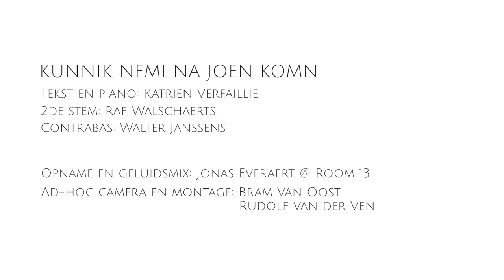Katrien Verfaillie - Kunnik Nemi Na Joen Komn met Raf Walschaerts en Walter Janssens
Tekst en piano: Katrien Verfaillie
2de stem: Raf Walschaerts
Contrabas: Walter Janssens
Opname en geluidsmix: Jonas Everaert @ Room13
Ad-hoc camera en montage: Bram Van Oost en Rudolf van der Ven

Grote dank aan al wie meewerkte vanuit zijn/haar kot!

ZING MAAR MEE:

‘k Weetn ik nog goed ê tied êlee,
Iederiè keek na den teevee,
’t Werd toen ol veel over verteld.
Da Vlièrmusvirus va Wuhan,
in iène ki kwam dat deran,
me moeder emme toen êbeld.
Katrien wost zièr eki je nann
en doet ê moendmaskertjen an,
’t noèdlot is ier oek toe êsloa!
Mo ’t wos toch ièn of andern typ,
die zei ’t is mor e simpeln griep,
je moe toch niet benauwd zie

Moooo, kunnik nemi na joen komn!
Want iederièn bluuft i ze kot.
’t Zie roare tiedn va Corona,
mo mens, mor is dat toch etwot!

De menschn sloegn in paniek!
Van Ranst kreeg hièlega geliek.
Italië stoend op nummer iè!
De ski-vacance wos edoan,
stoen je te dicht vann Italioan,
wê j’addet a je bièn!
En oeste en e zièrn kop,
hièl vele kurs der bovenop,
in iène ki gin oastm mi!
E weke loater lig j’op ’t spoed,
dokteurs die zegn ’t i nie goed,
Mo vint ik zoe benauwd zie!

Refrein

’t Is lik nn oèrlog va welièr,
da doe voe vele menschn zièr,
nunder routine zie ze kwiet.
Der komt gi geld nie mi na binn,
die vule ziekte ist ant winn,
de wèreld die deroender liedt!
Juuste dien Trump at tnie verstoa,
teegn te Poashn wost edoa,
e kustn me were erbegunn.
Terwijl dat ’t zorgnd personièl,
ant vechtn is voer ieder dièl,
mo moe zieder benauwd zie!

Refrein

Nuus oar wordt griest e veel te lank,
me zien nog eevn preus pertank,
me wiln zo gêrn na de ziè!
De joentjes misn nunder moatn,
je kut dat azo agliek nie loatn,
versoepeln go ze toch e kiè!
Lat uus mo bluuvn i nuus kot,
zodat de curve daalt biegod,
zodamm ê schoènn zomer ê.
En toe gomm daansn in de stroatn
en toe gomm knuffeln me nuus moatn
en toe…
 Raf, moe wieder toe nog benauwd zie peis je?
 Raf: “’k peisnt ik lik nie!
 En gie Walter? Wuk peis je gie?
 Walter: “Bê nim zeker?
Toe moem nemi benauwd zie!

Ooooo, ‘k gon ik toe rap na joen komn!
Toe meug me were uut uus kot.
At oal êdoan is mê Corona,
ku nuus geluk ni mi kapot!